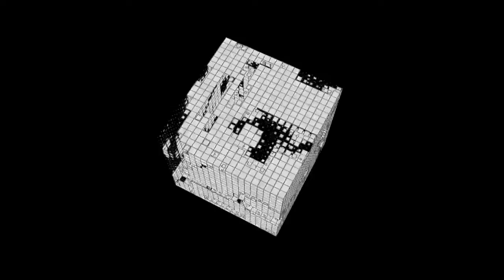Trip Logic - Here and Now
Trip Logic - “Here and Now”, coming soon on Vulpiano Records

Credits for music video collage:
Public Domain: